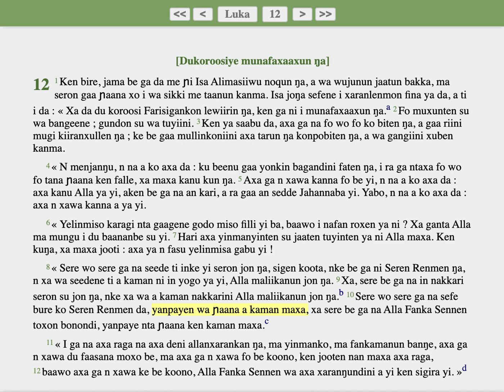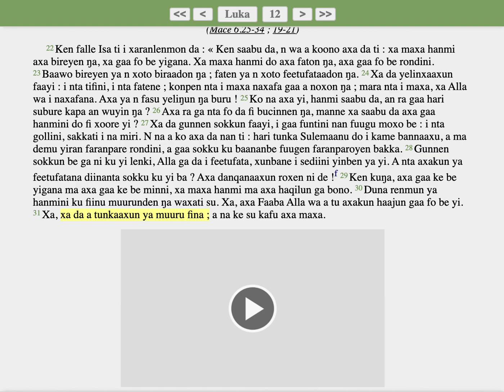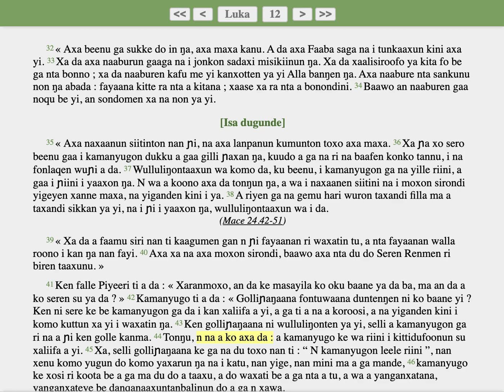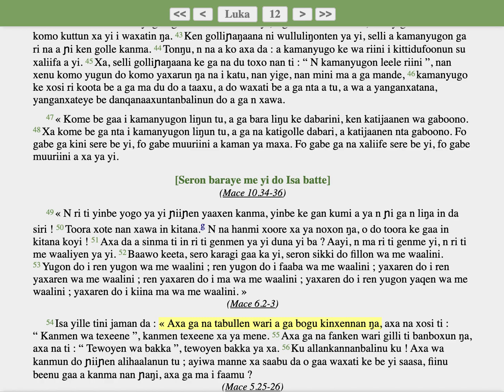Soninke: Luka 12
Linjiili :
Luka 12